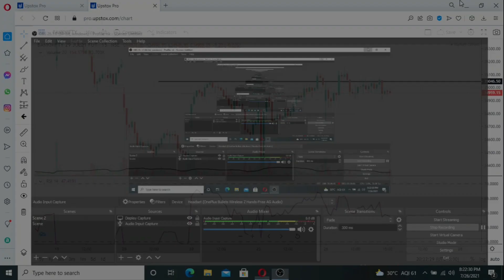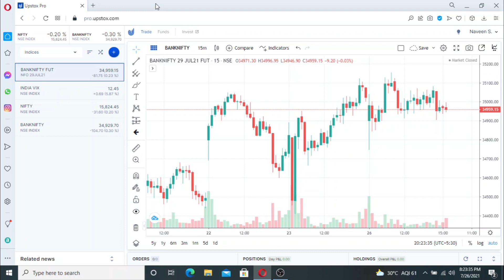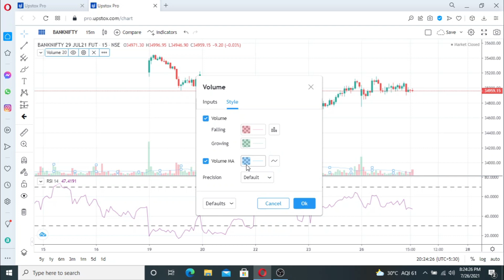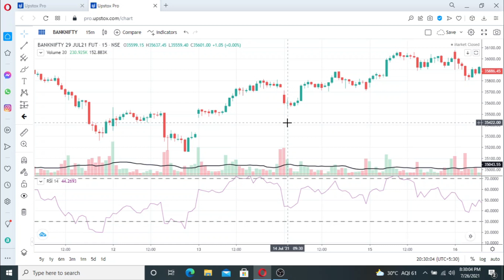IDENTIFY THE FAKE BREAKOUTS LIKE A PRO.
IN THIS VIDEO, I AM TRYING TO EXPLAIN HOW WE CAN FIND FAKE BREAKOUT WITH THE HELP OF VOLUME AND RSI.

ANGEL ACCOUNTS OPENING LINK